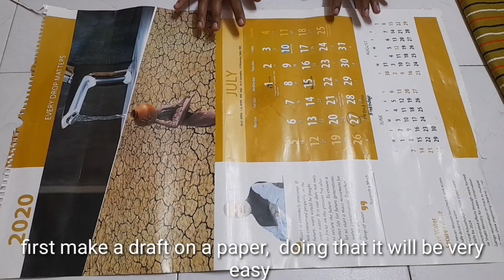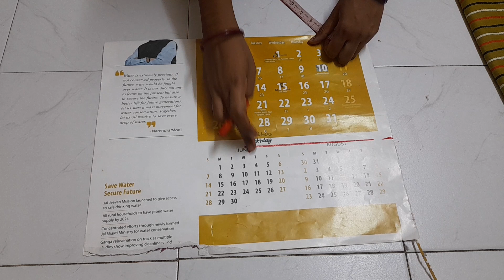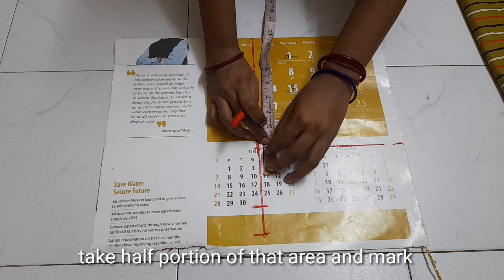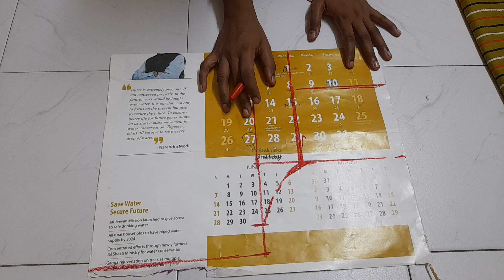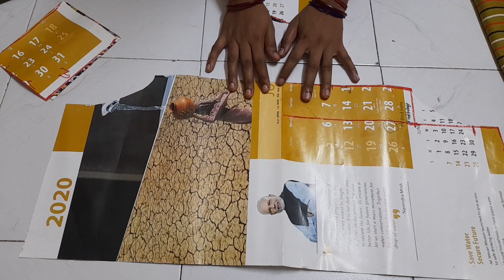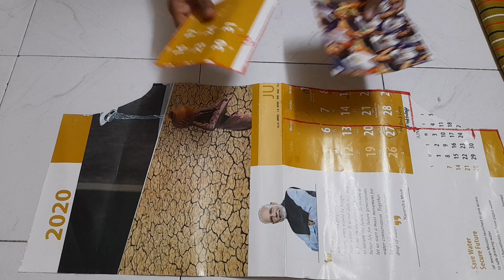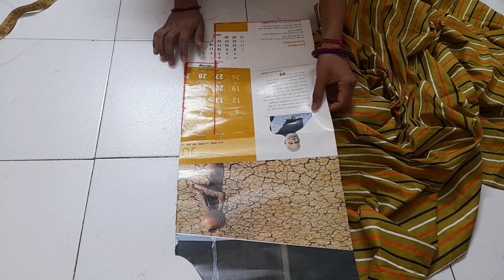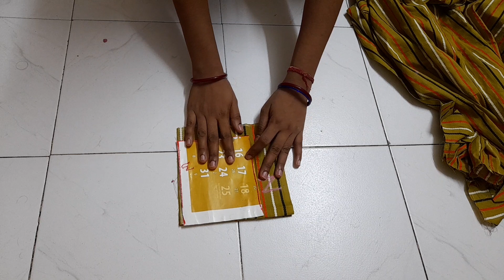easy patern of nighty/maxi/night gown/46 bust nighty/xxxl-xxxxl nighty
Easiest patern of nighty/maxi/night gown/46 bust nighty/xxxl-xxxxl nighty @babusilaicenter544